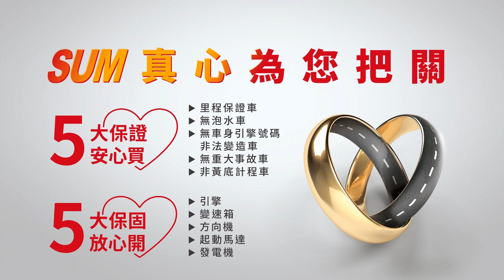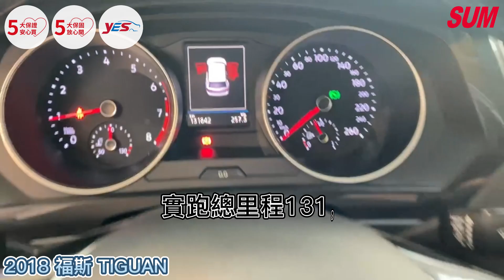已收訂【SUM中古車】福斯 TIGUAN 2018年ACC跟車.原鈑件.里程保證.第三方認證.可全額貸款.強力過件( 祥順汽車)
車商資訊：SUM祥順汽車
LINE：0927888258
聯絡人：劉淙欽
車輛資訊：2018年福斯 TIGUAN
車輛售價：49.8萬
車輛所在：高雄市左營區重立路390號
「夏日購車季🚗 FUN心出趣玩」
🎁會員購買YES認證車、並啟動保固，週週抽SUM噴霧式滅火劑及養車金!